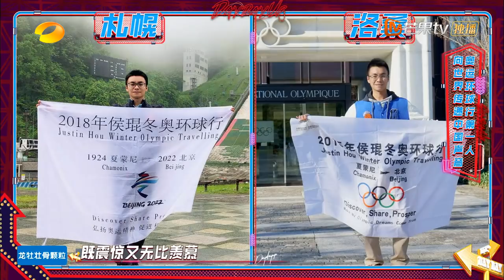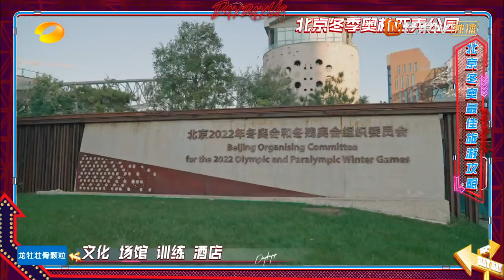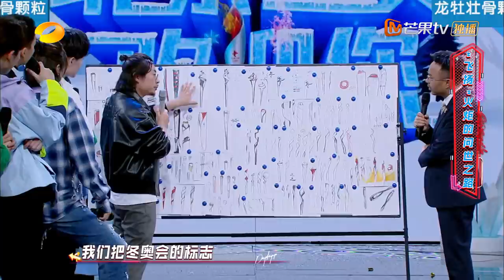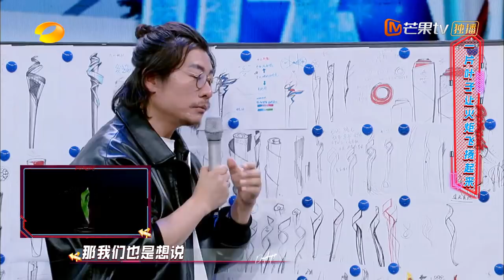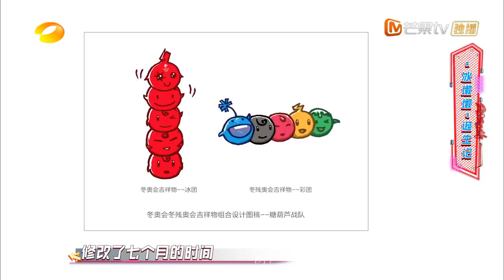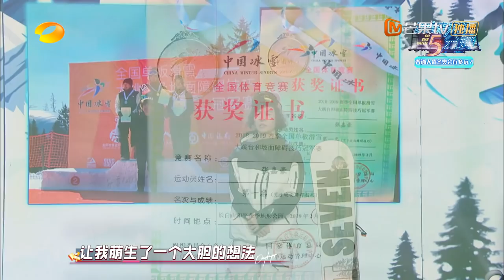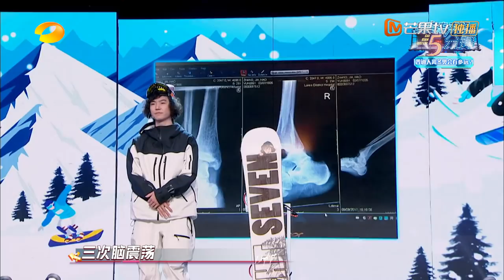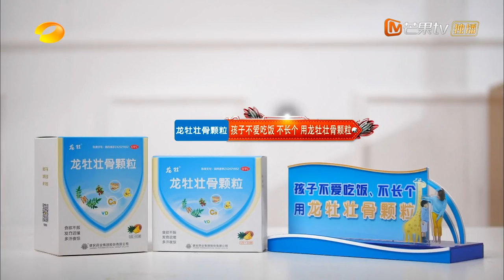《天天向上》20220128期 完整版：天天回归周五档！冬奥设计师讲述“水立方”到“冰立方”的19天转变 Day Day Up丨MangoTV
Chapter:
00:00 欢迎加入MangoTV！《天天向上》回归周五档！
11:11 侯琨大型凡尔赛现场
13:52 李佳军讲述“金冰鞋”来历
21:22 吴泽林嘴快误伤涵哥慌忙找补
33:29 冬奥火炬“飞扬”问世之路
45:25 北京冬奥会吉祥物“冰墩墩”的诞生
55:46 “水立方”到“冰立方”19天的转变
1:18:09 涵哥弄巧成拙成全对手气成球
1:21:46 张嘉豪：普通人离冬奥会有多远？
1:32:19 下期预告：天天带你走进文艺的春天 冯雷吴彼现场飚演技